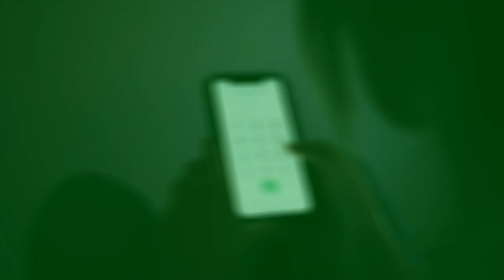🤯CATCH THE TRENDING PLAYLIST FROM WIZKID, DRAKE /BEST CLIPS FROM RONALDO, MESSI RIGHT ON OUR CHANNEL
WELCOME to the biggest digital agency!

We are also your best plug for
BRAND IDENTITY, WEB DESIGN, DIGITAL MARKETING, CONTENT STRATEGY & PR!